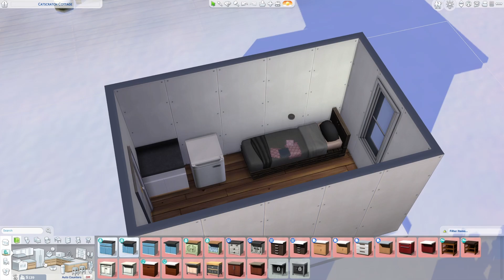เรียกว่าบ้านได้หรือยังนะ 🏡❌the sims 4 rags to riches (cats and dogs) ep.5